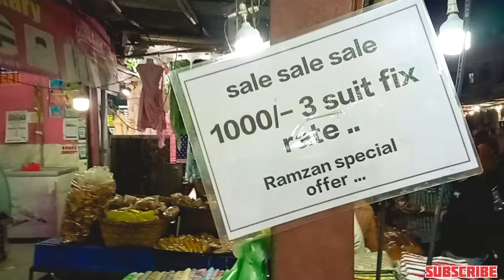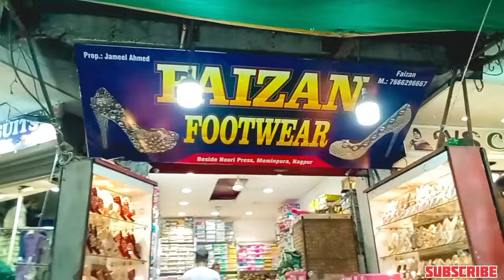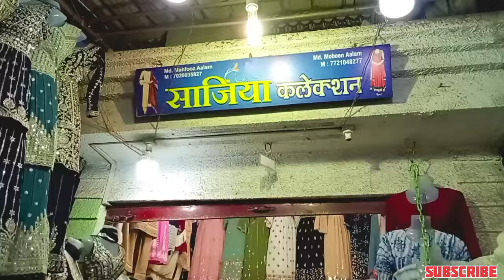Ramzan Ki Raunak || चूड़ी गली बाजार मोमिनपुरा || रमज़ान की रौनक 2024 || Nagpur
Queries -
ramzan ki raunak
Ramzan Ki Raunak mominpura
ramzan ki raunak nagpur
ramzan ki raunak video
ramzan ki raunak 2024
Ramadan ki raunak
Ramadan ki raunak nagpur
Ramadan ki raunak mominpura
Ramadan ki raunak chudi Galli
chudi Galli market
chudi Galli video
chudi Galli vlog
chudi Galli bazar Nagpur
chudi Galli ka video
mominpura ka video
mominpura Nagpur ka video